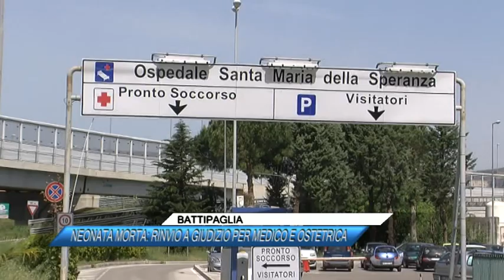BATTIPAGLIA, NEONATA MORTA, RINVIO A GIUDIZIO PER MEDICO E OSTETRICA